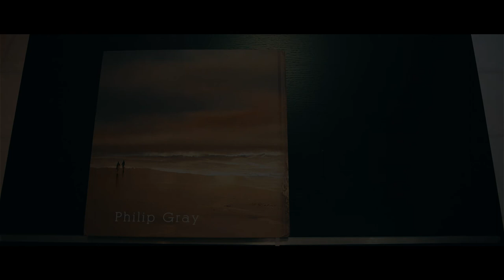View Art TV - Artistic Adventures Philip Gray